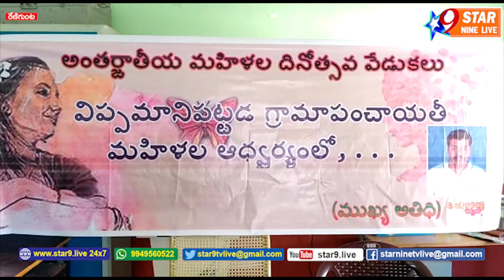జగన్ మోహన్ రెడ్డి మహిళలకు ఎక్కువ ప్రాధాన్యత ఇవ్వడం వాళ్ళకే పథకాలు పెట్టడం... సర్పంచ్ లక్ష్మీపతి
// STAR 9 LIVE// జగన్ మోహన్ రెడ్డి మహిళలకు ఎక్కువ ప్రాధాన్యత ఇవ్వడం వాళ్ళకే పథకాలు పెట్టడం... సర్పంచ్ లక్ష్మీపతి// Jagan Mohan Reddy Giving more priority to women and making plans for them ...